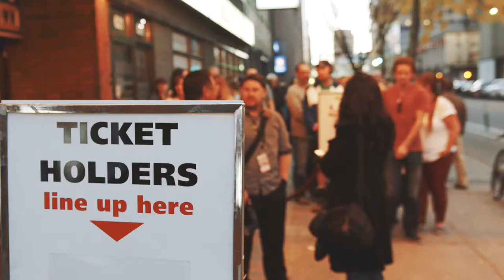Mayor Nenshi supports Calgary Film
Why should you join us for CIFF 2016? Calgary Mayor Nenshi shares why he loves the Calgary International Film Festival.